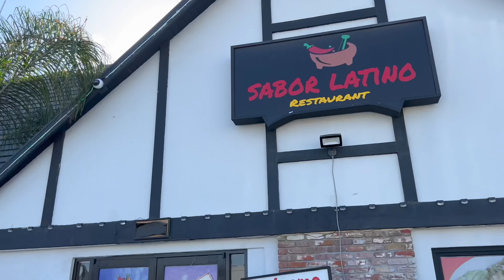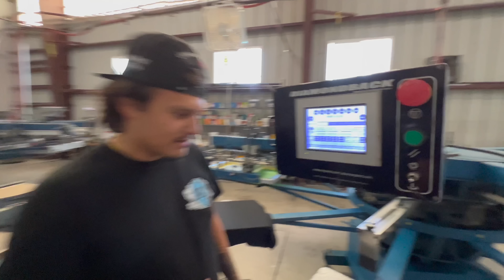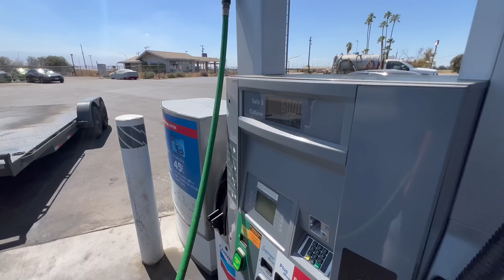NEW WHEELS FOR THE V6 😱😱